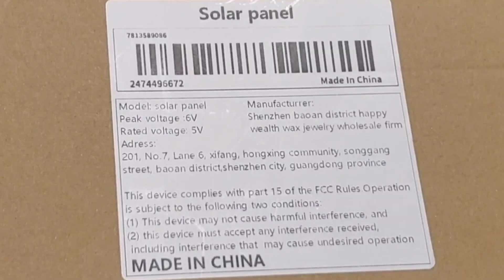Quick Review & Test 30 Watt Solar Panel 12 Volts From Temu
A good quality Solar panel should work under any light even romm light bulbs, it collects some light and generate at least little Voltage, but this one it doesn't, so it may work under sun light only, and this one is very poor quality, I have another good quality Solar panel it works under room light bulbs also not in full operating voltage, as you know there are Many countries sun mostly behind the clouds, that's why Technology they made Solar panel can collect lights from any resources, thank you so Much and all the best 🙏😊

I have a good quality solar panel it works without sunlight light it works with any light even regular home light, this one however doesn't,  and there was missing AC - DC Adapter,
Overall it's poor quality, in my video I supposed to test it with multimeter to see what Ac voltage can generate,
It was a quick short test, maybe next time I will do complete test under sun light and without.

for some reason this 12 v or 5 v solar panel 30 w it doesn't work.
I am not sure if needs regualator or something else to make work but as is no voltage.
I also didn't test it with multimeter to see 8f there's any voltage DC or AC